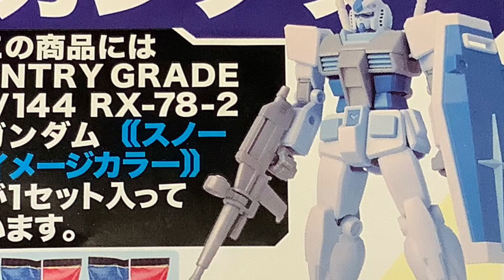【ガンプラ】ガンプラ 入り ラウンドBOX 買ってきたので 素組 します❗️ストライクルージュ G3？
イオンで年末恒例のEGグレードキット入りラウンドBOXを買ってきたので素組しました。